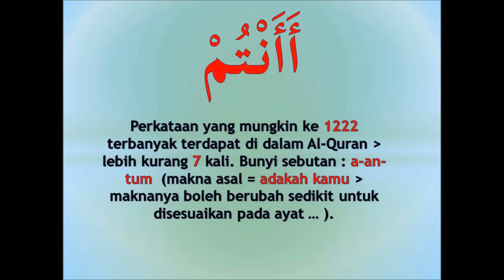#1222 memahami AlQuran dgn perkataan أأنتم